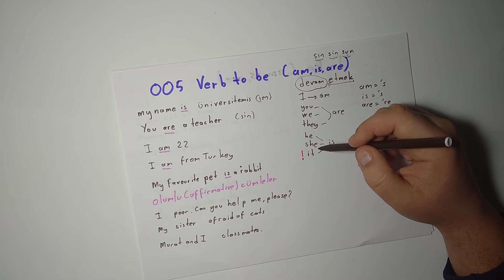005 Verb to be (am,is,are,)